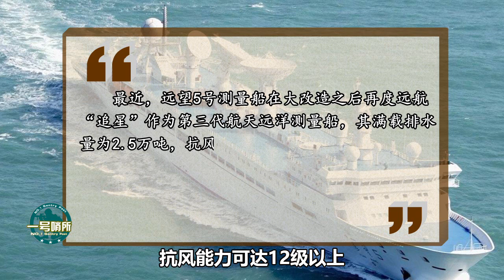2018我国航天获得大丰收，美国人：中国正崛起，我们或沦为追赶者 【一号哨所】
众所周知，将卫星成功发射升空，火箭是必不可缺的“助手”，但是人们不了解的是，在成功发射的过程当中还有另外一个“最佳助攻”，同样起着至关重要的作用。（叮允） 我們的影片會遵循公平、尊重的原則，確保不會包含任何仇恨言論的元素。